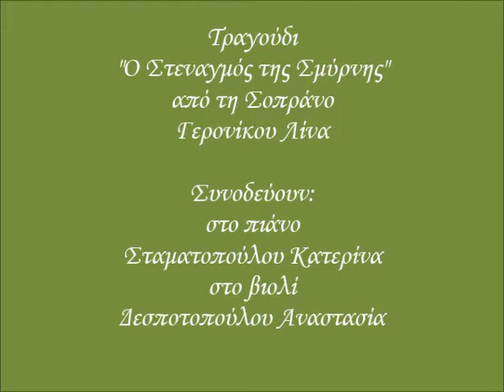Λύκειο των Ελληνίδων Πατρών - '100 Χρόνια Λύκειο των Ελληνίδων' - Ο Στεναγμός της Σμύρνης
Λύκειο των Ελληνίδων Πατρών
'100 Χρόνια Λύκειο των Ελληνίδων'
Κυριακή 16 Οκτωβρίου 2011
Δημοτικό Θέατρο Απόλλων

Τραγούδι: Ο Στεναγμός της Σμύρνης
Σοπράνο: Γερονίκου Λίνα
Συνοδεύουν:
στο πιάνο: Σταματοπούλου Κατερίνα
στο βιολί: Δεσποτοπούλου Αναστασία

Το Λύκειο Ελληνίδων Πατρών με σεβασμό στα ήθη, στα έθιμα και στις αξίες του τόπου μας γεφυρώνει το παρελθόν με το μέλλον.
Διδάσκει σε μικρούς και μεγάλους ελληνικούς παραδοσιακούς χορούς και τραγούδια από κάθε γωνιά της Ελλάδας και του Ελληνισμού και δημιουργεί τμήματα ζωγραφικής και χειροτεχνίας. Πόλος έλξης για τους μαθητές η πλούσια Ιματιοθήκη που έχει δημιουργήσει.
    Το Κελάρι της Γιαγιάς, οι Παιδικές Εκδηλώσεις, τα Γλέντια είναι μερικές από τις καθιερωμένες ετήσιες εκδηλώσεις που μας φέρνουν κοντά στη παράδοση της όμορφης Ελλάδας μας.

Lyceum of Hellenic Women Patras
'100 years Lyceum of Hellenic Women'
Sunday 16 October 2011
Municipal and Regional Theatre of Patras

Lyceum of Hellenic Women of Patras - '100 Years Lyceum of Hellenic Women' - Sigh of Smyrna

Song: Sigh of Smyrna
Soprano: Geronikou Lina
Play along:
Piano: Stamatopoulou Katerina
Violin: Despotopoulou Anastasia

With great respect to the traditional values and cultural heritage of our country, the Lyceum of Hellenic Women Patras bridges the gap between the past and the future.
Children and adults joining the weekly classes are taught traditional dances and music from every region of Greece and the wider hellenic world. Young students are able to participate in art classes (painting and making crafts).
     The traditional costume collection attracts the attention of both the young and the old. Bazaars from the Grandma's Cellar, the Childrens' Performances, parading and celebrating are some of the annual functions that bring the Lyceum members and their families closer while they familiarize evryone interested with the traditions of a unique country, Hellas."